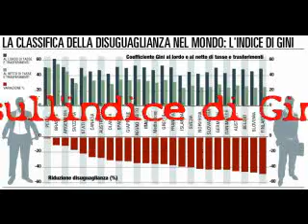La verità per favore sul coefficiente di Gini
Una riflessione di Nat Russo